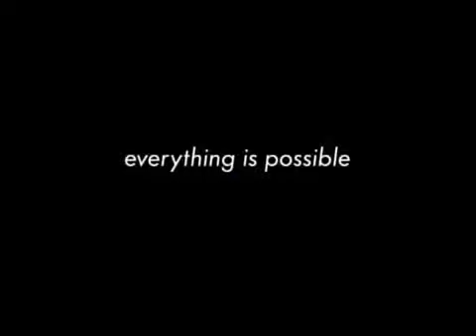Old Nanotechnology commercial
There is a Spanish version of this on youtube that says its from 2004, so this must be at least that old.
And @00:18. WTF!?! lol